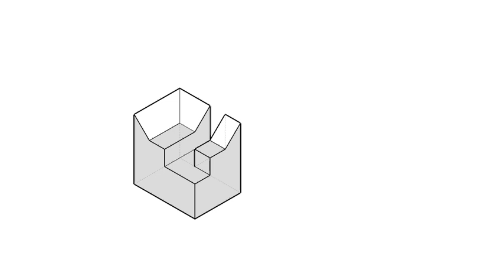全華圖學095頁第05題/三視圖轉等角圖/綜合練習/第三角法-等角圖展示